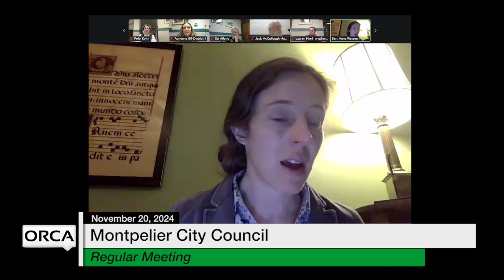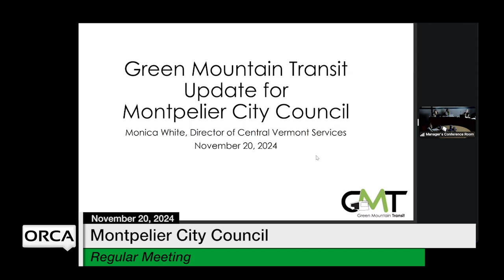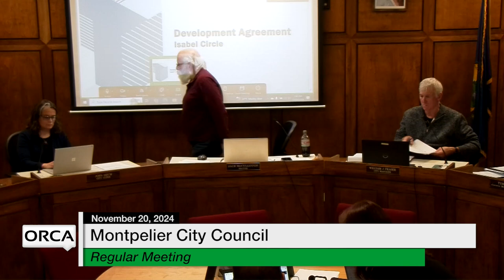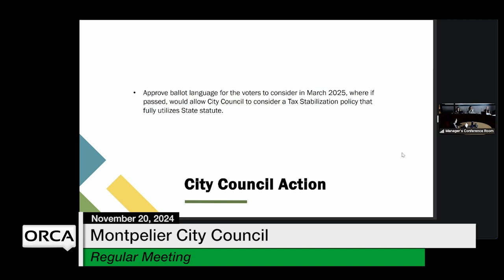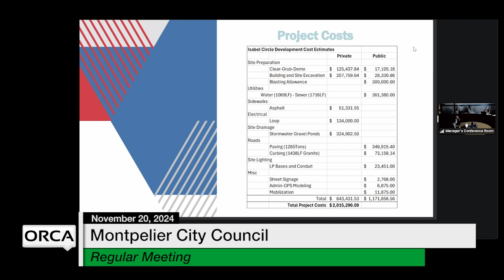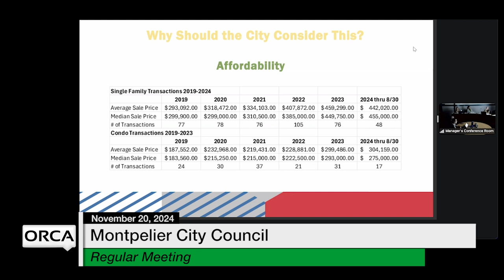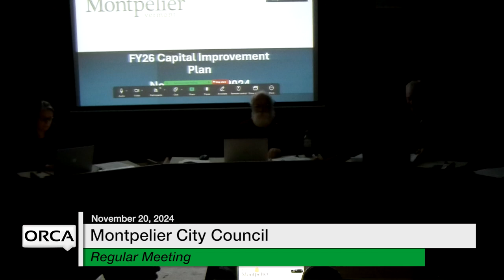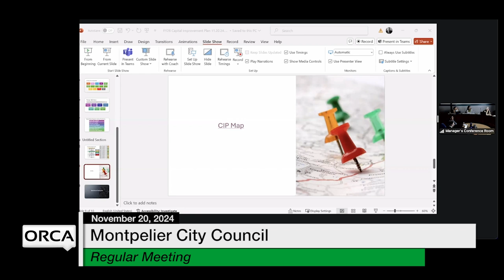Montpelier City Council - November 20, 2024 [MCC]